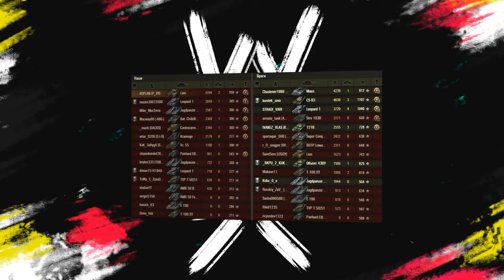СВЕЖИЕ НОВОСТИ МИР ТАНКОВ - КЛАНОВАЯ ПОТАСОВКА X, ИЗМЕНЕНИЕ МЕХАНИКИ ОГЛУШЕНИЯ